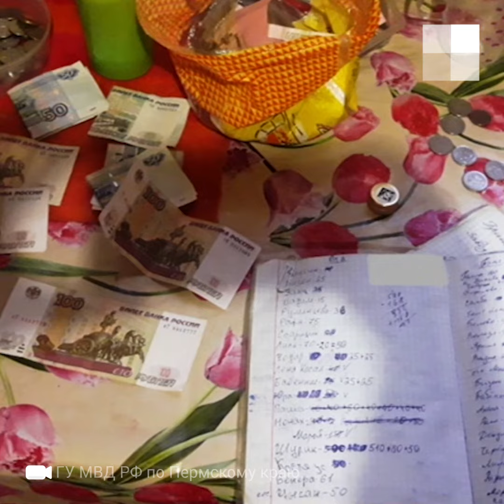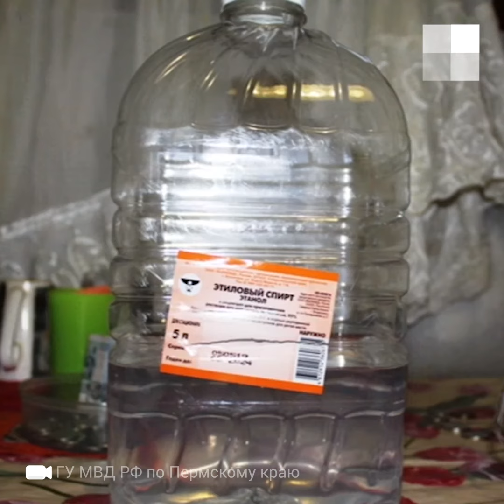Пермский край: задержали продавцов «паленого» спирта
В Краснокамске полицейские прикрыли склад спиртосодержащей жидкости. Отец и сын покупали сомнительную жидкость в пластиковых бутылках, хранили в гараже, а продавали из-под полы. Сейчас оба находятся под следствием.